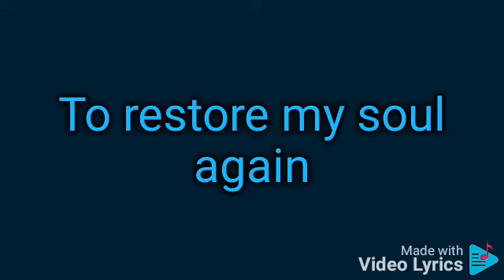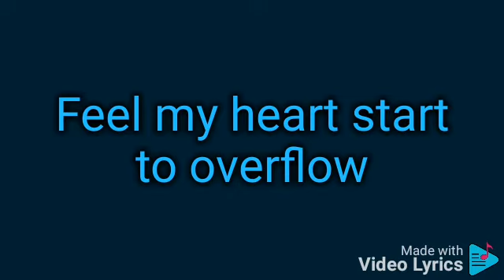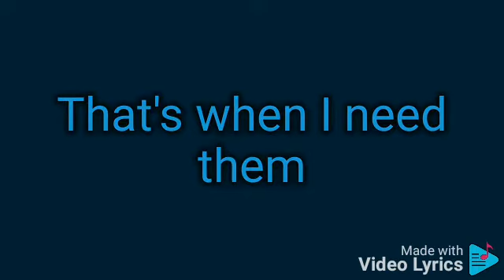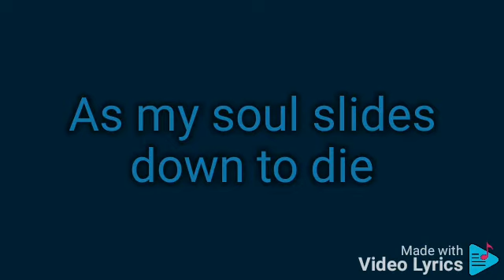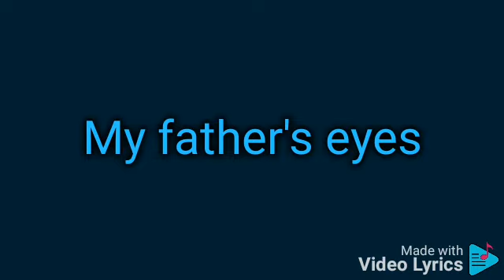Eric Clapton - My Father Eyes - (karaoke)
Sailing down behind the sun
Waiting for my prince to come
Praying for the healing rain
To restore my soul again

Just a toe rag on the run
When will all my hopes arise
How will I know him
When I look in my father's eyes

My father's eyes
When I look in my father's eyes (look into my father's eyes)
My father's eyes

Then the light begins to shine
And I hear those ancient lullabies
And as I watch this seedling grow
Feel my heart start to overflow

Where do I find the words to say
How do I teach him
What do we play
Bit by bit, I've realized
That's when I need them
That's when I need my father's eyes

My father's eyes
That's when I need my father's eyes (look into my father's eyes)
My father's eyes (yeah)

Then the jagged edge appears
Through the distant clouds of tears
I'm like a bridge that was washed away
My foundations were made of clay

As my soul slides down to die
How could I lose him
What did I try
That he was here with me
And I looked into my father's eyes

My father's eyes
I looked into my father's eyes (look into my father's eyes)
My father's eyes